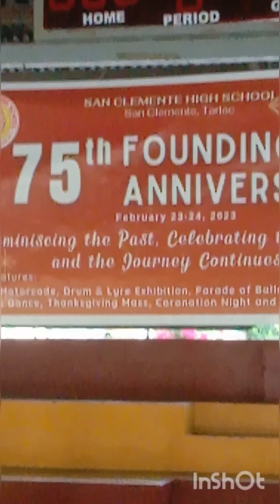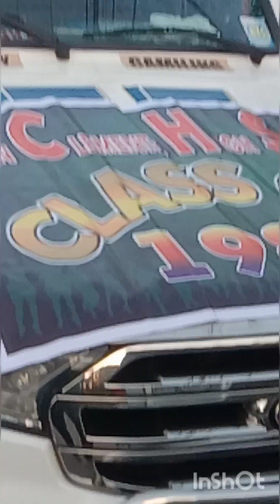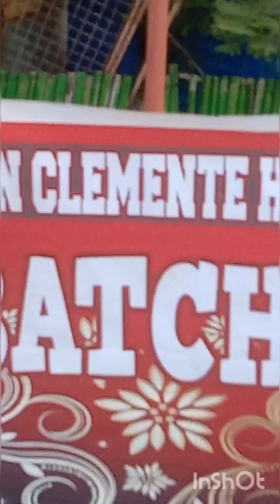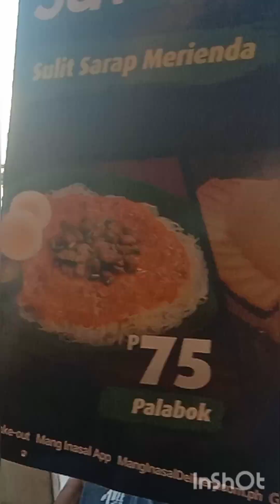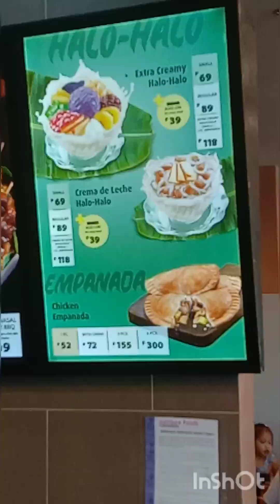Vlog #51| SCHS's Diamond Jubilee Anniversary With The Participations Of It's Alumni (Part 1) ..